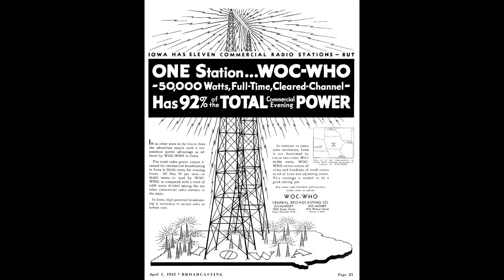Iowa History Journal March/April 2022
Volume 14, Issue 2 (March/April 2022) — The wonder of radio broadcasting — sounds literally flying through the air from far off places — has captivated us for decades. Commercial radio broadcasting in Iowa is celebrating its centennial this year. It is impossible to image life without it. Our experiences are tied to it — happy memories tied to songs we heard on the radio, or tragedies remembered by “breaking news” bulletins. Broadcasting has in many ways united us as a people; the commonality of experiences we share instantaneously now thanks to radio, television and emerging digital technology were unheard of 100 years ago. Dial in our cover story, “Making Waves,” the first of a compelling three-part series written by author and veteran broadcaster Jeff Stein, who is heard on Iowa radio stations daily through his syndicated “Iowa Almanac” and “Iowa Business Report” programs and who hosts a morning show on News/Talk 1540 KXEL in Waterloo and Cedar Rapids, to learn about the history of radio in Iowa.

Also in this issue: Publisher Michael Swanger writes his column about the University of Iowa’s 175th anniversary and its milestones; Council Bluffs writer Ben Johnson offers a compelling account of the Farmers’ Holiday Strike of 1932 in which farmers mounted a populist revolt to protest depressed prices and government inaction; author Carson Ode explores the history and pageantry of the Robert D. Ray Asian Gardens in downtown Des Moines and how the former governor’s humanitarian efforts prompted the creation of the Asian culture display; “Country Roads” columnist Arvid Huisman reminds us that somewhere there’s someone who thinks you talk funny; author and retired newspaperman John Skipper shines a spotlight on Margaret Lindsay, the actress from Dubuque who appeared in 88 movies and won over Hollywood with her British accent; “Iowa Scrapbook” columnist Cheryl Mullenbach Ink answers the question asked by farmers in 1920: What is a ton of manure worth?; and we share several rare historical photographs along the way to help illustrate Iowa’s fascinating history!

Iowa History Journal is sold at most Hy-Vee stores in Iowa (look for it in their aisle pockets), as well as Beaverdale Books in Des Moines. To purchase a subscription, a gift subscription, or to buy collectible back issues and posters, visit us online at iowahistoryjournal.com, or call , or mail a check to: Iowa History Journal, PO Box 65832, West Des Moines, Iowa, 50265 for $18.95 for a 1-year subscription, or $35.95 for a 2-year subscription. New subscribers select “plus current issue” option for an additional $2 to receive the March/April issue.